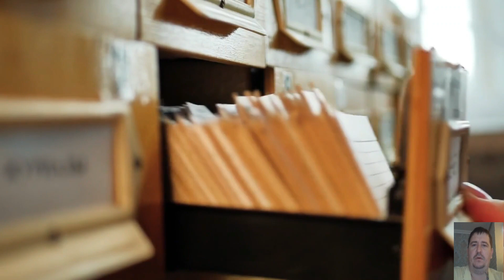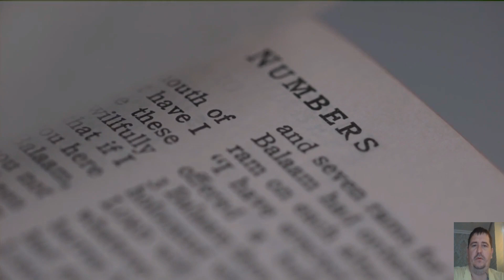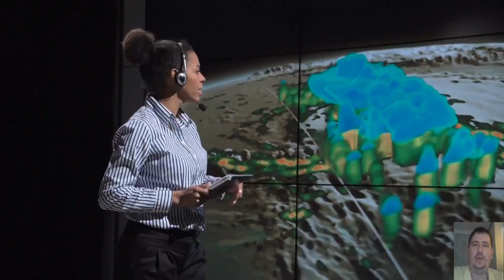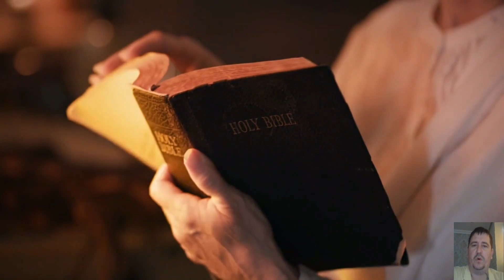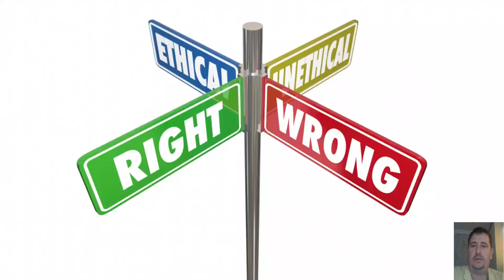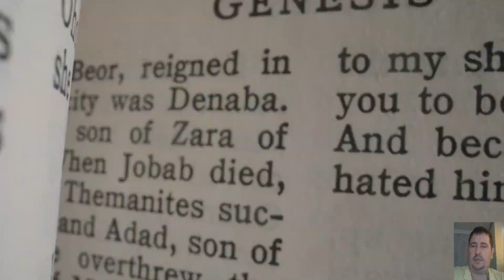Lilith: The Original Rebel and Her Revolutionary Spirit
In this captivating video, delve into the captivating world of Lilith, the original rebel and embodiment of feminine empowerment. Explore the timeless mythology and folklore surrounding Lilith as she defies societal norms and embraces her revolutionary spirit. Journey through ancient texts and modern interpretations to uncover the profound significance of Lilith's story in reshaping our understanding of gender, power, and autonomy.

Join us as we navigate the intricate tapestry of Lilith's narrative, unveiling her role as an icon of rebellion against oppressive systems. Discover how Lilith's refusal to submit to Adam and her subsequent banishment from Eden symbolize the struggle for autonomy and the quest for gender equality. Delve into the rich symbolism and archetypal themes that surround Lilith, from her association with sexuality and desire to her embodiment of the shadow aspects of femininity.

Through expert interviews, scholarly analysis, and thought-provoking visuals, this video invites you to examine the relevance of Lilith's revolutionary spirit in contemporary society. Gain a deeper understanding of how her story continues to inspire women and men alike to challenge conventions, embrace their authentic selves, and forge their own paths.

Prepare to be captivated by Lilith's enduring legacy as we explore her role as the original rebel, her revolutionary spirit, and the profound impact she has had on our collective understanding of gender, power, and liberation. Join us on this transformative journey as we embrace the audacity of Lilith and unlock the revolutionary potential within ourselves.

The program in which I make my videos is "Filmora", Some videos I make myself and some I take from the free video fund

The speech is entirely original and produced solely by the author of the "Divine Insights"

*All  this Video are created by me (*Divine Insights*)